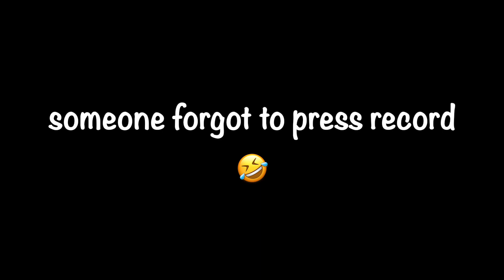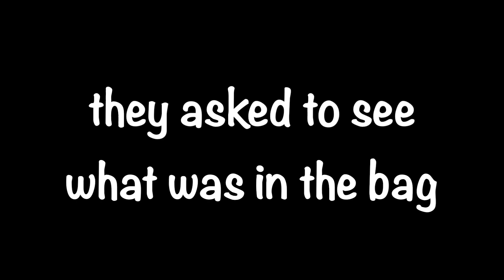Selling Coke Prank *GOT ARRESTED* 🏃🏽‍♂️👮🏼‍♂️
Follow us on the socials :

Sabino on Snapchat - sabino_rc
Jose on Snapchat - jose-papi16
Jose on Facebook - Jose Perez Valencia